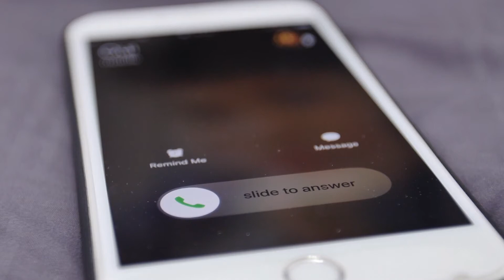Estafa en redes sociales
últimos días en Charlotte, Carolina del Norte y en general en todo el país.